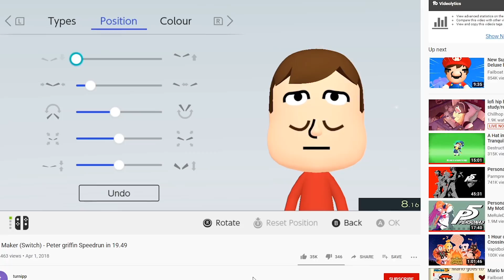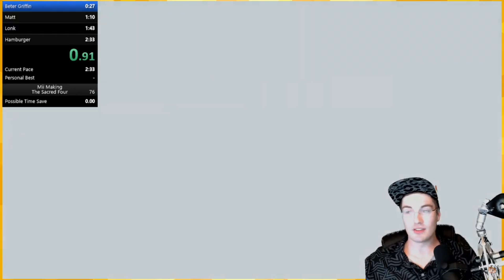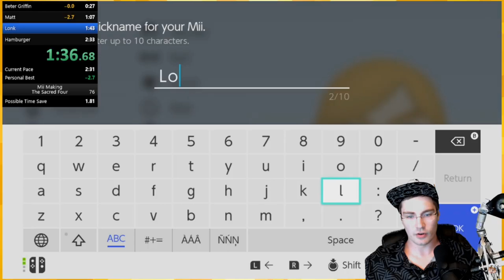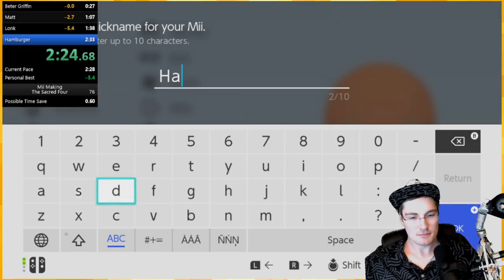Mii Making but its a Speedrun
Spmiidrunning

:D